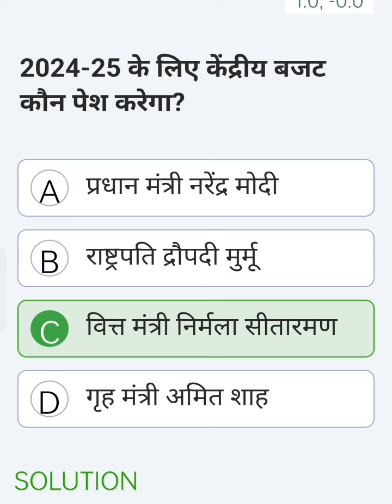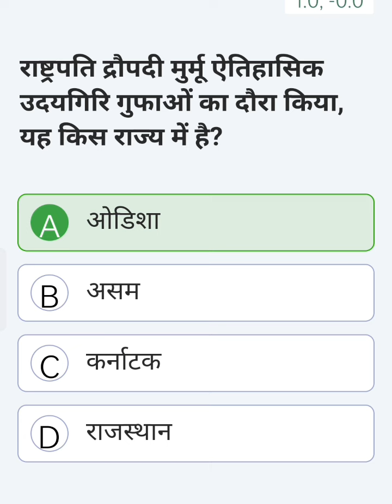BPSC ke liye important current affair 2024 / 28 July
70 bpsc notification
ias
UPSC for exam current affairs
ias officer entry
shorts
upsc motivational video
Ias
Bpsc exam current affairs
bpsc previous year question papebpsc previous year question papebpsc previous year question paper
bpsc history previous year questions
Mahatvpurn question BPSC ke liye
Current affair

Bihar BSPHCL बिजली विभाग नई भर्ती 2024 | BSPHCL Vacancy Document detail |

|BPSC 3.0 PGT Geography Most Important Practice Set-6| बिहार पीजीटी भूगोल महत्वपूर्ण प्रैक्टिस सेट-6|

Gupta Period (गुप्त काल) | History Gk | ssc, railway, ntpc, upsc, uppcs, reet, net, tet, ctet etc..

TOP 99 : भारत के लोक नृत्य (Flock Dance)|100% सभी प्रश्न परीक्षा में पूछे जाएंगे | Dance gk in Hindi

BPSC ke liye important current affair 2024/23 June

BIHAR SSC (10+2) 2024 | TEST SET-63 || 150 QUESTIONS

LIVE DISCUSSION

CURRENT AFFAIRS JUNE-2024 month wise Current Affairs 2024 | BPSC TRE 3.0 RE-EXAM 2024

17.JSSC CGL Urdu Adab Mock Test | vvi Objective Objective

25 June Science Monthly Exam Class 10th | Bihar Board Class 10th Science June Monthly Exam Question

25 June 2024 | Current Affairs Today | Daily Current Affairs In Hindi & English | Current affair 2024

upsc cse

pre result 2024 | uppsc latest news | upsc cse pre cut off

Current Affairs Strategy for 70th BPSC Prelims | Current Affairs Source

BPSC प्रधान शिक्षक/प्रधानाध्यापक के लिए 200 प्रश्नों का महा मैराथन-15 सफलता ऐसे प्रश्नों को पढने से

Jan - Jun 2024 Current Affairs | Top 100 Question | Current Affairs Revision By Shankar Sir

प्रधान शिक्षक तैयारी, डीएलएड, यूनिट-3, जीन पियाजे का संज्ञानात्मक विकास का सिद्धांत, Live Class, Day-6

29 June 2024 | Current Affairs Today | GK & GS मेधांश सीरीज़ (Episode 59) By Kumar Gaurav Sir

CTET 7 JULY 2024 SOCIAL SCIENCE MARATHON by Sachin Academy live 9am

Current Affairs 2024 | May Month Current Affairs Revision | Top 100 Questions By Kumar Gaurav Sir

IAS ऑफिसर बनना है तो 12वीं के बाद यूं करें तैयारी | IAS

Preparation After 12th

खुशखबरी - RRB ALP Vacancy Increased | Total Post 18799, Real / Fake? | RRB ALP Vacancy 2024

Top 6 July New Vacancy 2024 | Sarkari Job | Government Jobs |

1 July Current Affairs 2024 | Current Affairs Today | GK Question & Answer by Ashutosh Tripathi

2 July Current Affairs 2024 | Daily Current Affairs | MCQs & Static GK | By Aman Sir | Adda247 PCS

UP CONSTABLE RE EXAM 2024 | UP CONSTABLE RE EXAM GK GS MOCK TEST | UPP RE EXAM GK GS - HARENDRA

सक्षमता परीक्षा 2.0 के लिए विज्ञान और गणित के टॉप 45 प्रश्न (पढ़कर जाइये और

Science Marathon 18 | 28 Din 28 Marathon | Railway Bharti 2024 | Radhika Mam |

Class-1 Madhukar Kotawe

BPSC Kya Hai ? | BPSC Full Details | BPSC Syllabus, Qualification, Age Limit, Strategy | 70th BPSC

Polity Class 11th NCERT | भारत का संविधान : सिद्धांत और व्यवहार |

RO ARO 2024 | Sports | Rank & I

10 July 2024 | Current Affairs Today | GK & GS मेधांश सीरीज़ (Episode 68) By Kumar Gaurav Sir

BPSC TRE 3.0 Indian National Movement Marathon | BPSC

Teacher Indian National Movement | BPSC GK GS

BPSC TRE 3.0 & 4.0 POLITY CLASS by Sachin Academy live 9am

BPSC TGT SST Marathon 2024 | Indian Polity Marathon | BPSC TGT SST By Sunny Sir

BPSC TRE 3.0 Maths 6th to 8th / 9th to 10th & 1 to 5th QUESTION DISCUSSION BY Amarjeet Sir #1 Day

BPSC TRE 3.0 & 4.0 POLITY CLASS by Sachin Academy live

BPSC RE-EXAM 3.0 | सामान्य अध्ययन संपूर्ण निचोड़ Live 7pm | DK Gupta

UPTET 2024 SST Polity | संवैधानिक विकास -2 Theory + MCQs | Demo #7 with Ram Sir

18 July 2024 | Current Affairs Today | GK & GS मेधांश सीरीज़ (Episode 68) By Kumar Gaurav Sir

BPSC TRE 3.0 / 4.0 | GEOGRAPHY MOST IMPORTANT TOPICS | BY DANISH SIR |

Difference between Loksabha Rajyasabha Vidhansabha vidhan parishad लोकसभा राज्यसभा विधानसभा में अंतर

Upsc motivation video|| Upsc ias ips motivation song || ias motivation song|| Aawara hawa kajhoka

Vidyadhan Scholarship Exam 2024 || Reasoning most Important questions || Exam में

छप गया है रट लो ||

7.00 40 KB/S LTE

88

facts

gs practice set, gs practice set

rojgar with ankit playlist, gs